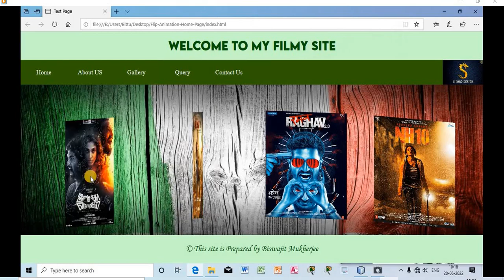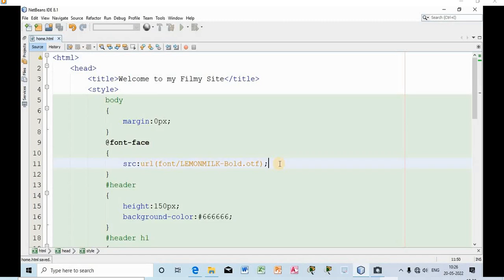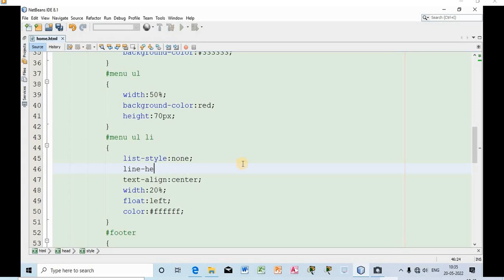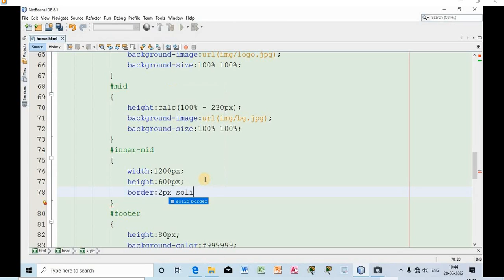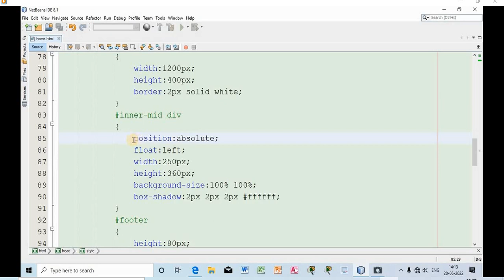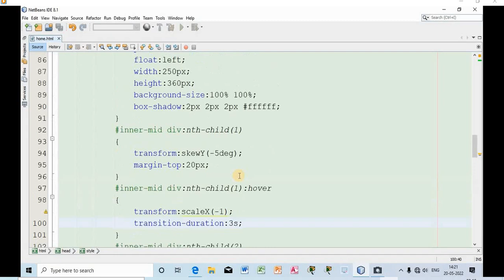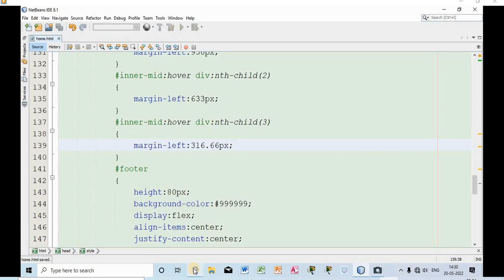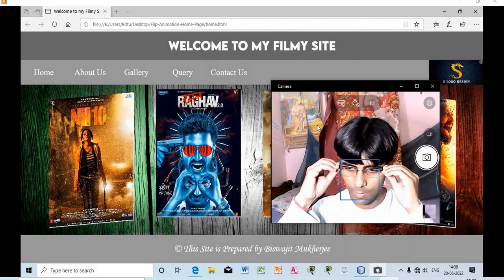[NIELIT O Level Project Download] [O Level Project Based On Html] [O Level Project NIELIT] [Website]